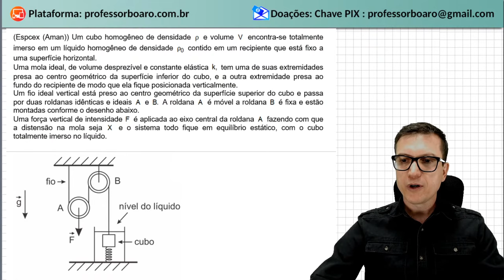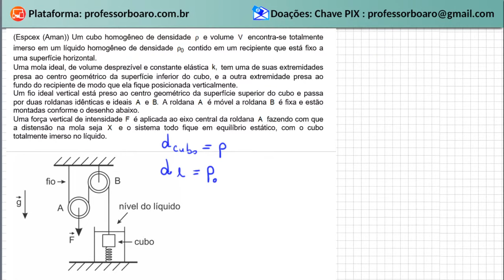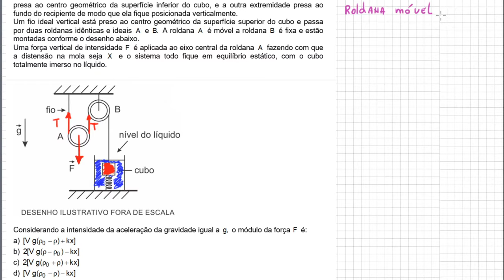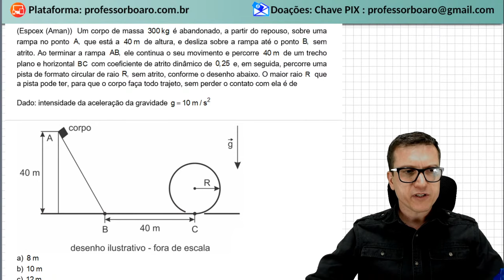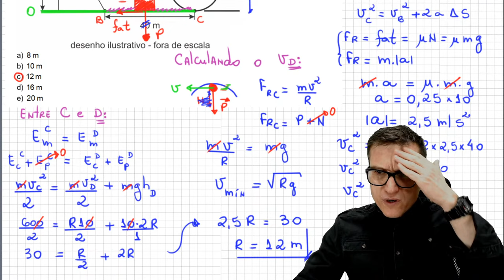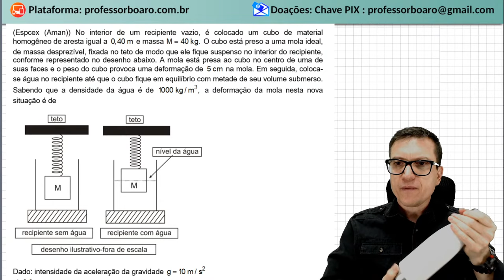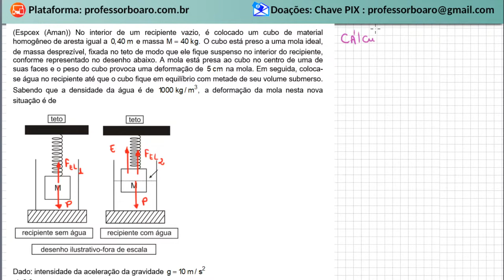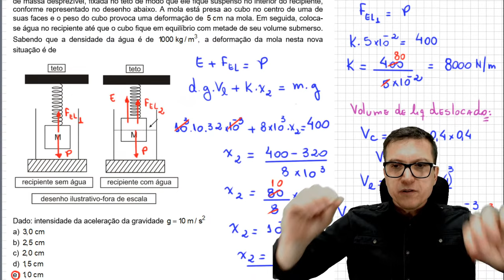ENERGIA, ATRITO, CENTRÍPETA e EMPUXO - DINÂMICA - MILITAR2021 - Cai TODO ano!!!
Abç, adoro vcs.
Fiquem com Deus e muuuuito sucesso!

Dúvidas comuns:
1) Como funcionam os planos de estudos diferenciados?
Galera, fiz vários planos de estudos para vcs. O importante é focar! O importante é o seu resultado!
E para isso quando vc escolhe um plano para assinar vc tem direito a ter acesso a um conjunto desses planos. Por exemplo, o Plano Premium Anual dá direito ao acesso de todos planos. Tenho plano Enem e Vestibulares, só ENEM ou só Escolas Militares. Os planos são divididos por semanas e o que diferencia um do outro é basicamente o número de exercícios sugeridos e o nível desses exercícios. Por ter cerca de 3.000 exercícios na Plataforma (estou gravando sempre mais!) consigo direcionar muito bem cada plano. Para vc entender melhor deixa eu dar um exemplo: No ENEM tem conteúdo que nunca caiu, como trabalho da força elétrica por exemplo, mas pode cair, claro. Para estes conteúdos eu deixo poucos exercícios enquanto os que caem muuuito, como ondulatória ou eletrodinâmica, por exemplo, eu escolho váááários.

2) O que são os módulos na plataforma?
Gente, vou usar outro exemplo para explicar: Força elétrica é um conteúdo muito cobrado em todas as escolas militares, dessa forma tenho dezenas deles resolvidos (e continuo gravando mais), porém como é de se esperar não vou colocar todos para serem resolvidos na aula de Força Elétrica, mesmo no plano de estudos das Escolas Militares (EsPCEx, Efomm, AFA, Escola Naval, Colégio Naval, Eear,  ITA e IME). Daí utilizo um espaço pra concentrar todos os exercícios que tenho sobre o assunto de Eletrostática e coloco tudo por lá. O aluno que quiser se aprofundar mais e mais na resolução destas questões ele pode, além de fazer a aula que está no plano de estudos, resolver todos os outros exercícios disponíveis na plataforma. E isso vale para todos os assuntos de todas as aulas.
Tenho módulo específico das Escolas Militares, do ENEM Física, do conteúdo geral da Física (ou seja, de todos os outros vestibulares como Fuvest/Unesp/Unicamp que tenho dezenas e dezenas de questões) e está em construção o módulo de Matemática para o ENEM!!! Isso mesmo, tenho alguns exercícios e algumas aulas de Matemática para o ENEM como brinde para vcs e é o meu foco principal para 2021. Gravar muita coisa de Matemática para o ENEM.

Garanto à vc que é o melhor custo-benefício do mercado de ensino de Física online no Brasil.